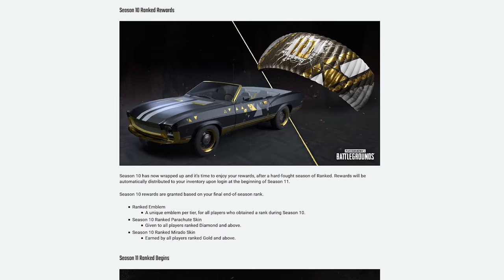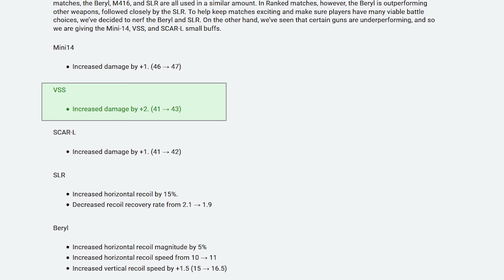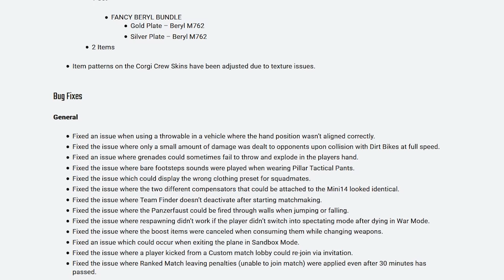SEASON 11 PATCH IS HERE - Insane new SKYHOOK Feature + Paramo is back + Beryl/SLR Nerf - PUBG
Don't get too excited before you've seen the entire video!

I use the SteelSeries Stratus Duo controller to make some of the smooth clips in my videos

Music
Wave by WackyJacky101